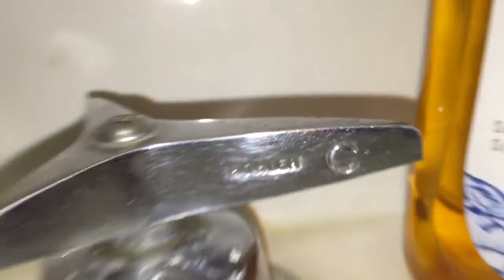417. 1960's Kohler Bolton Toilet and Bardon Urinal.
These fixtures are WAY WAY WAY PAST BEYOND AMAZING! These fixtures have EXTREMELY AMAZING FLUSHES! This video was filmed at a bank.